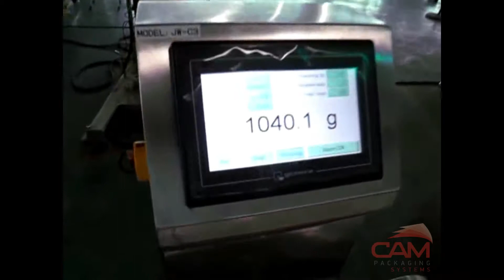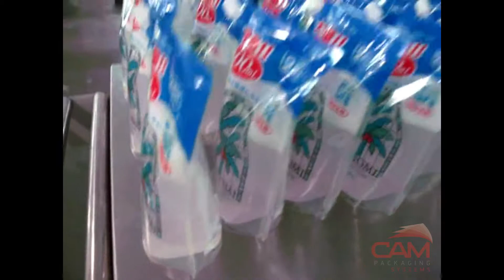CAM - A More In-Depth Look at the 8BT Filling Pouches w/ Liquid